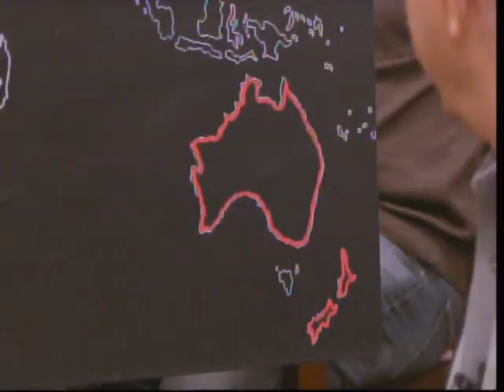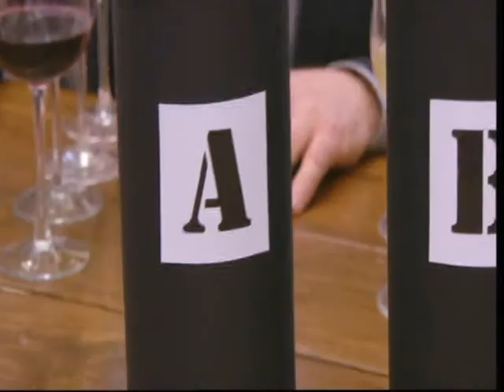Christina Pickard on Market Kitchen's Old World VS New World wines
Christina Pickard puts the guys at Market Kitchen to a blind tasting of Old World and New World wines.  Can they guess which is which?